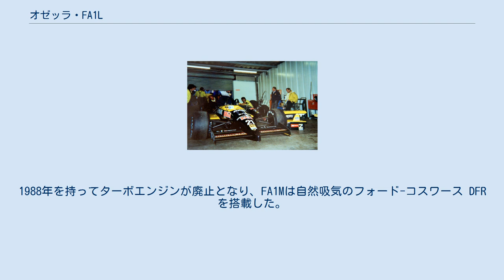オゼッラ・FA1L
オゼッラ・FA1L (Osella FA1L) はオゼッラ・スクアドラ・コルセが1988年のF1世界選手権に投入したフォーミュラ1カー。
デザイナーはアントニオ・トマイーニ。
FA1Lはターボエンジンを搭載したオゼッラの最後の車両。
ドライバーは前年コローニからデビューしたニコラ・ラリーニ。
 FA1Lのエンジンは実際には1983年にデビューしたアルファロメオ 890Tで、オゼッラはこのエンジンを1984年から使用していた。
5シーズンにわたって使用してきたが、ポイント獲得は1984年ダラスグランプリでピエルカルロ・ギンザーニが挙げた2ポイントのみであった。
車両とエンジンが共に信頼性に欠けることが判明し、アルファロメオの親会社フィアットはエンジンサポートからの撤退を決定した。
エンジンは継続して使用できたが、アルファロメオではなくオゼッラの名前で使用することとなった。
結果エンジン名はオゼッラ・890Tと呼ばれることとなった。
 1988年シーズンは小さなイタリアチームの惨めな失敗として見ることができる。
890Tは1988年シーズンにおける最もパワフルなエンジンで、700 bhp (522 kW; 710 PS)をたたき出した。
これはホンダ（RA168E）やフェラーリのV6ターボエンジンより50馬力上回っていた。
シーズン始めのモンツァ・サーキットにおけるテストでラリーニはストレートスピードの伸びを評価し、ラップタイムが励みになるとしていた。
しかしながら、車重が重すぎ（560 kg (1,230 lb)）、過剰なドラッグがトップスピードを低下させ、ダウンフォースの不足がコーナリングスピードの低下に影響を及ぼしていた。
加えてV8ターボエンジンは燃料消費の多さと低いスロットルレスポンス（いわゆるターボラグ）に苦しめられた。
実際FA1L（「FAIL」の渾名が付けられた）はパワーで100 bhp (75 kW; 101 PS)程度劣る自然吸気V8エンジン車に後れを取っていた。
自然吸気車はトップスピードでは劣るものの、ターボラグに苦しめられることはなく良好なスロットルレスポンスで勝負ができた。
 FA1L、1988年イギリスグランプリ 1987年開幕戦のブラジルでFA1Iを使用した後、FA1Lは第2戦のサンマリノに登場した。
しかしフットボックス・レギュレーション（ドライバーの脚がフロンドアクスル前に無ければならない）に合致しなかったため、またエンジンマウントポイントを違法に変更していたということで失格となった。
続くモナコでは予選を25位で通過、決勝では優勝したアラン・プロストのマクラーレン・ホンダから3週遅れの9位となったが、これはシーズンでの最高位であった。
 続くメキシコでは、高地の薄い空気の下でターボ車は自然吸気車に対して20から25%のアドバンテージを持っていたものの、予選落ちに終わった。
オゼッラの890Tは700hpを発揮したが、ベネトンの使用するフォードDFRは560から590hpにしか過ぎなかった。
FA1Lはメキシコで予選落ちした唯一のターボ車であった。
 ラリーニは1988年シーズン、3回しか完走できなかった。
モナコでの9位の他、イギリスで19位、ポルトガルで12位であった。
イギリスでは65周の内60周まで周回したところで燃料切れとなったが、完走扱いとなった。
前半8戦でポイントを獲得できなかったことで、オゼッラは予備予選を強いられることとなった。
ハンガリーとオーストラリアでは予備予選も通過できなかった。
FA1Lの予選最高位はスペイングランプリの14位で、ポールポジションを獲得したアイルトン・セナのマクラーレン・ホンダから2.945秒遅れであった。
 ラリーニがドライブしたFA1Lの平均タイムは、ポールタイムから5.8秒遅れであった。
 FA1Lは1989年にはFA1Mに代わられた。
1988年を持ってターボエンジンが廃止となり、FA1Mは自然吸気のフォード-コスワース DFRを搭載した。